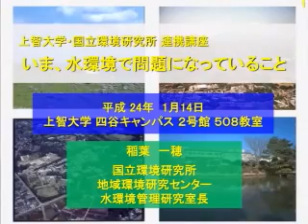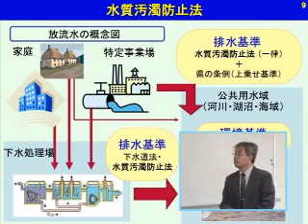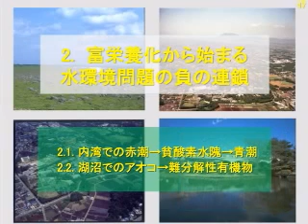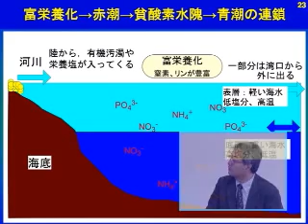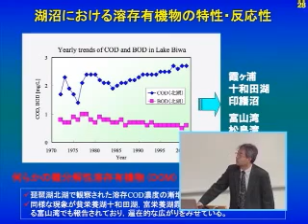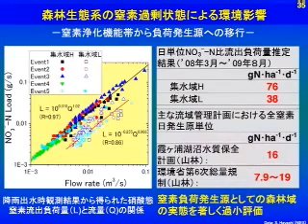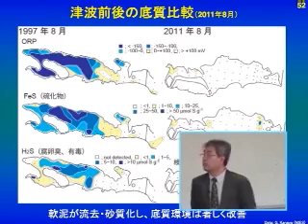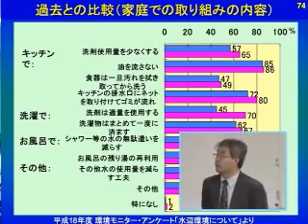環境科学特別講座 #20 「いま、水環境で問題になっていること」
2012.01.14　国立環境研究所　地域環境研究センター
水環境管理研究室　室長 稲葉一穂

上智大学・国立環境研究所の連携講座「環境科学特別講座－研究最前線からの報告」を録画・編集したものです。（講師の所属・職名は、講義を行った当時のものです。）

【5分でわかるピックアップ版はこちら！】

【ビデオライブラリ】 環境科学特別講座－研究最前線からの報告－